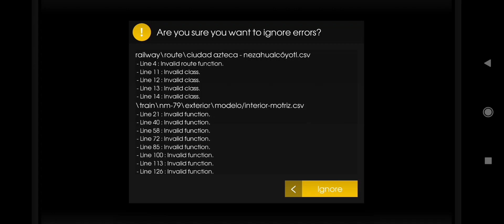Hmmsim 2 México Recorrido en Metro CDMX Línea B con NM-79.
Recorrido en el simulador ferroviario Hmmsim2 en la Línea B (Ciudad Azteca - Nezahualcóyotl) del  Metro de la Ciudad de México de la Terminal Ciudad Azteca a Nezahualcóyotl abordo del Tren Concarril/Alsthom NM-79 M.0297 M.0298 (Línea B)
Estaciones Recorridas
1- Ciudad Azteca.
2- Plaza Aragón.
3- Olímpica.
4- Ecatepec (Antes Tecnológico).
5- Múzquiz.
6- Rio de los Remedios.
7- Impulsora.
8- Nezahualcóyotl (Antes Continentes).
Créditos de la Línea B Ciudad Azteca - Nezahualcóyotl:
Eduardo Arostico
Línea Convertida a Hmmsim 2 por :
Martín Pacheco Morales
(Hmmsim México Internacional)
Créditos del Tren Concarril/Alsthom NM-79 M.0297 M.0298 (Línea B):
Emmanuel Martinez
Manuel Mejias Palacios
Omar Frank
Tren Convertido a Hmmsim 2 por :
Omar Frank.